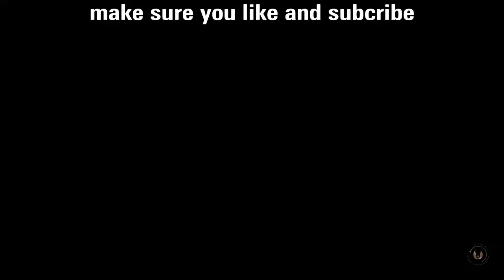Star Wars jedi fallen order